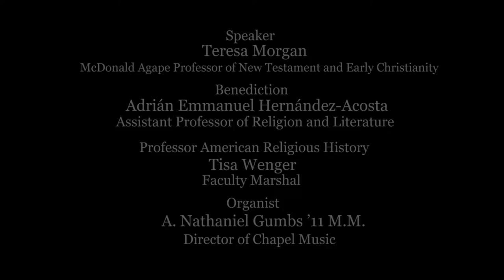Opening Convocation 2023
Presider
Gregory E. Sterling
The Reverend Henry L. Slack Dean
Lillian Claus Professor of New Testament

Readers
Andre Gilford ’24 M.Div.
Jamal Davis Neal, Jr. ’24 M.Div.

Opening Prayer
Bo Kyung Blenda Im
Assistance Professor, Sacred Music and Divinity

Speaker
Teresa Morgan
McDonald Agape Professor of New Testament and Early Christianity

Benediction
Adrián Emmanuel Hernández-Acosta
Assistant Professor of Religion and Literature

Faculty Marshal
Tisa Wenger
Professor American Religious History

Organist
A. Nathaniel Gumbs ’11 M.M.
Director of Chapel Music

Yale Divinity School